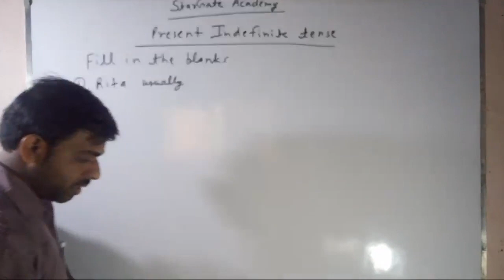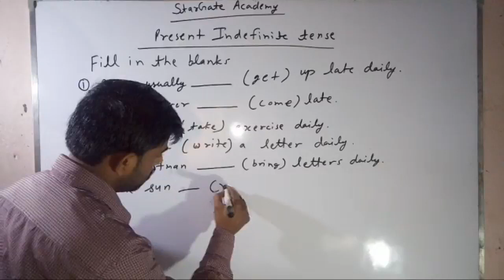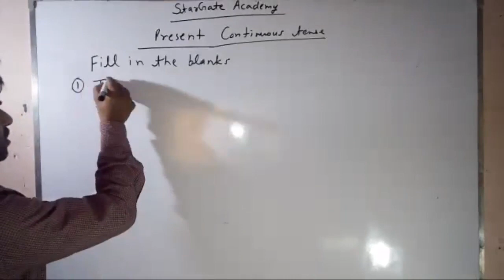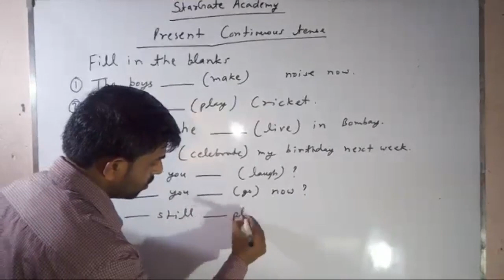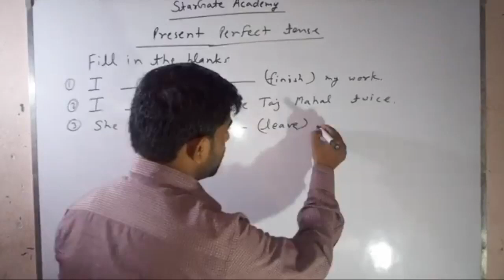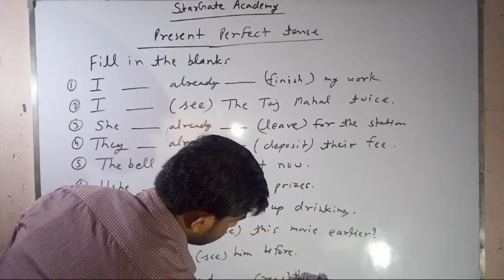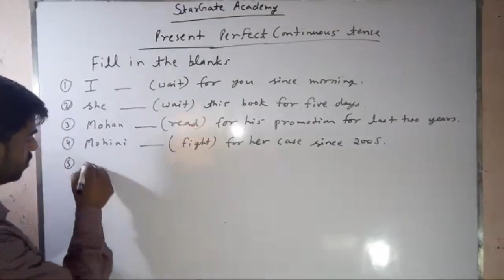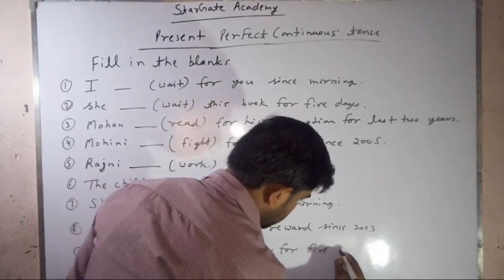Present Tense | Practice Set Grammer | Umesh Sir